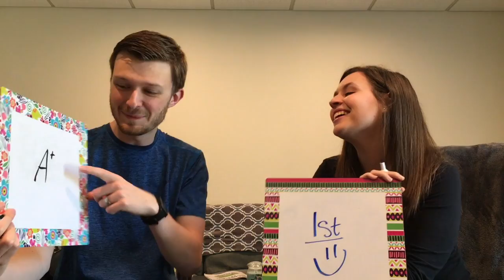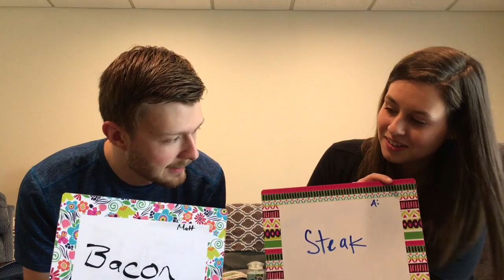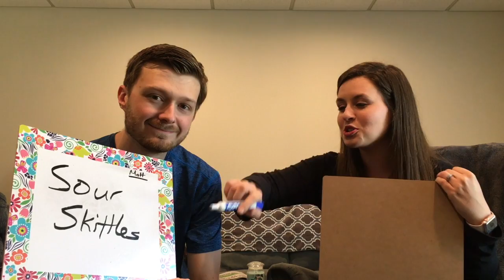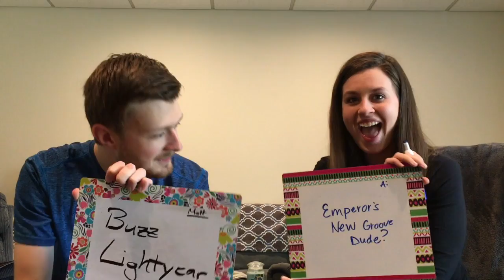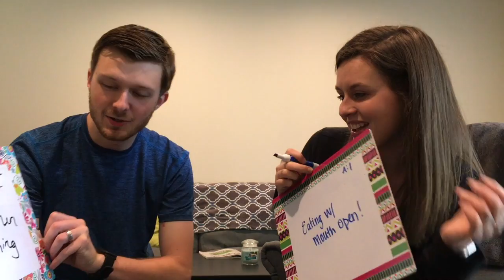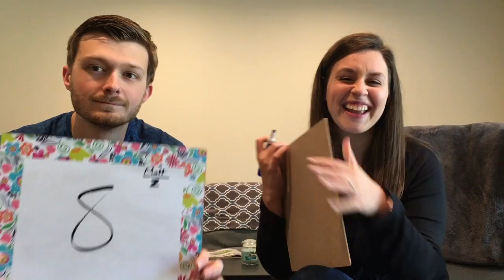QUESTION CHALLENGE!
This week, Allie and I try to answer 10 questions about one another. Who's going to win?!